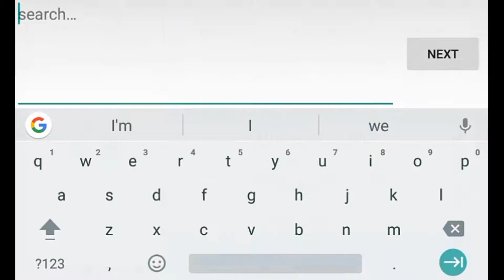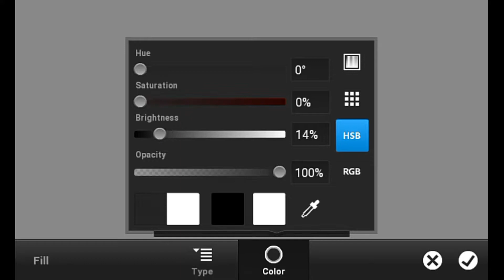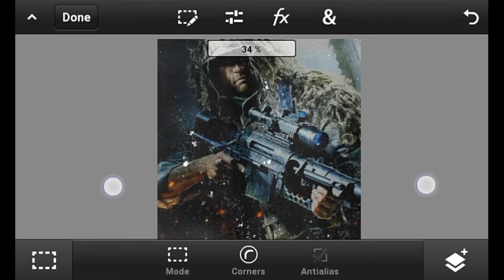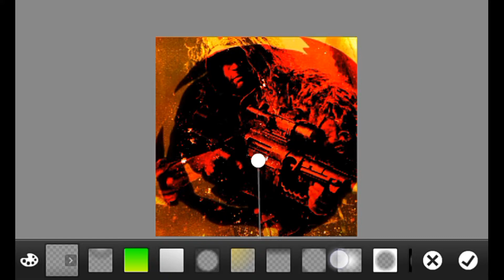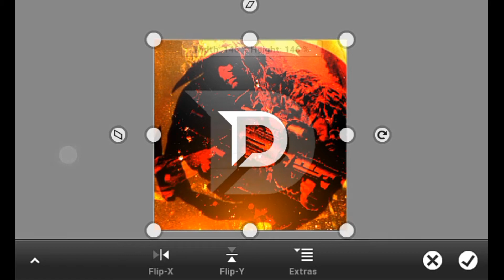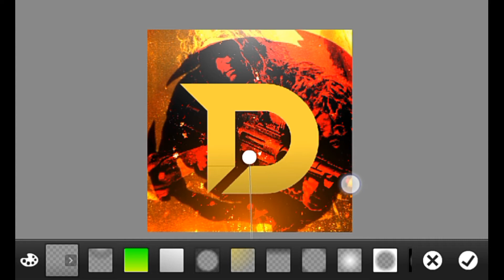HOW TO MAKE COOL GAMING LOGO ON ANDROID